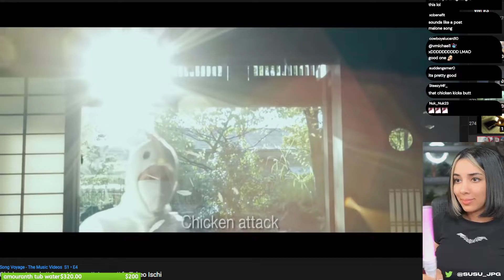Susu- Chicken Attack!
Chicken yodeling! It's the ultimate poultry slam!

Original video by the Gregory Brothers, of "Auto-Tune the News" fame. Check out their impressively insane musical library

and YouTube.com/c/susujpg for more of the wildest and wackiest content on the web.